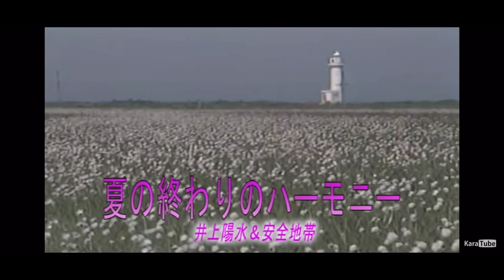夏の終わりのハーモニー「井上陽水＆安全地帯」を身勝手に歌ってみた～(^^♪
karaTube さん
夏の終わりのハーモニーカラオケ音源

雑なリズム感と身勝手な自己流ニュアンス
そして何よりも音程、、、
何卒お許しください\ｍ/(｀∇´)ψ